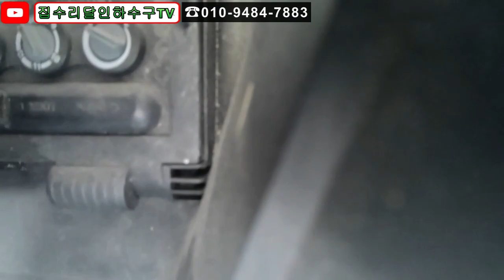엔진고압세척기 배기촉매설치스토리